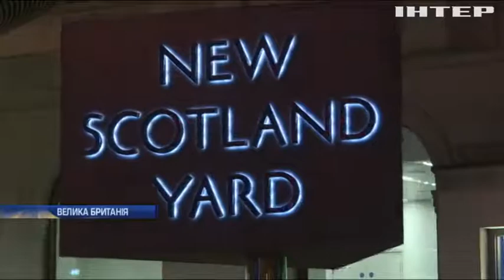У Франції вшанували пам'ять жертв теракту у Лондоні